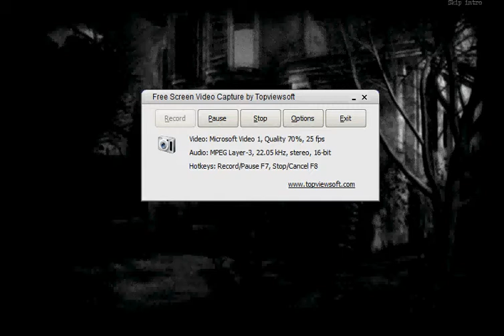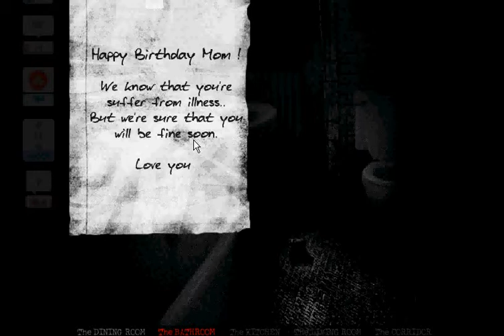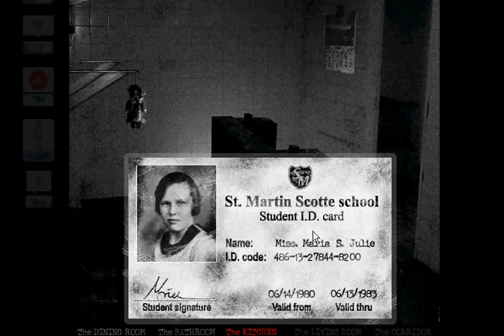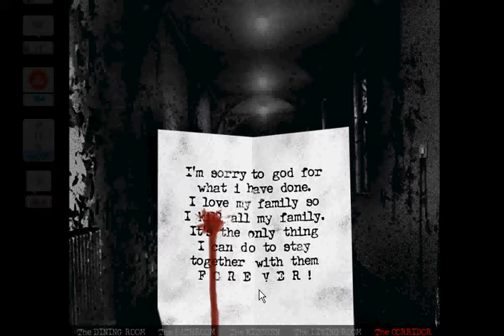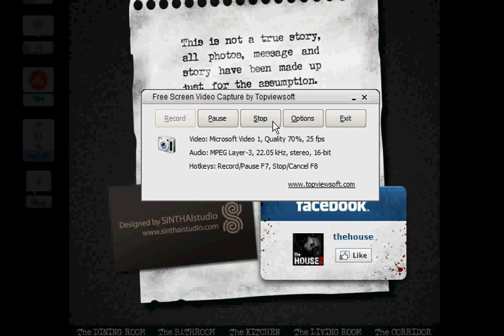The House w/Buddy: HOLY MOTHER OF GOD!